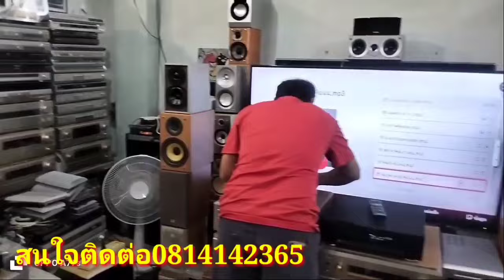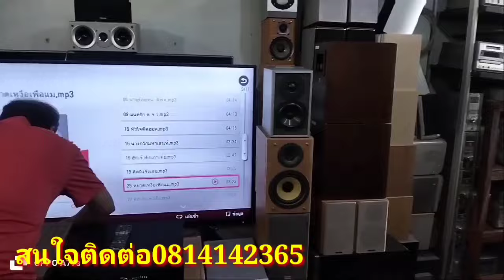ลำโพงญี่ปุ่นตัวเล็กๆ คุณภาพสูงมากเสียงดีอันดับ 1‼️